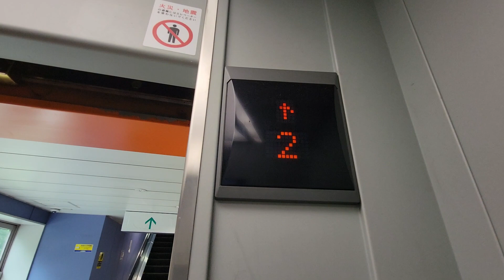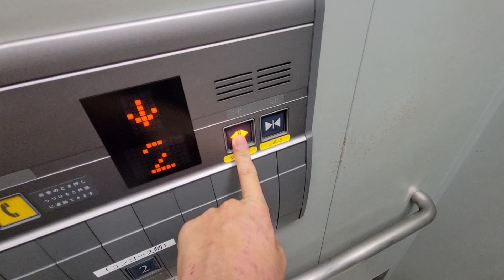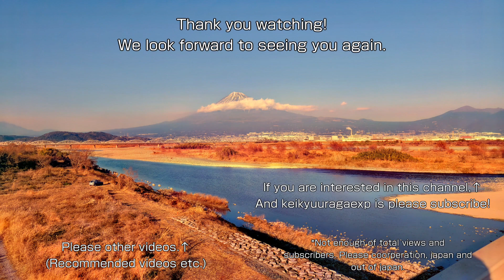【No.883】フジテックエレベーター 多摩モノレール多摩動物公園駅のエレベーターPart1(改札内側) Fujitec elevator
撮影場所：多摩モノレール多摩動物公園駅(改札内側)(Location: Tama monorail Tama-dōbutsu-kōen station[Platform side])
メーカー：フジテック(Maker: Fujitec)
機種：Newエリシオ(Model: New elisio)

【MiniMemo】
多摩モノレール多摩動物公園駅のエレベーターです。こちらは改札内側です。
アナウンスは後付けで、エクシオールのものです。

－－－字幕一覧－－－
－－－字幕一覧－－－

－－－検索ワード－－－
フジテックエレベーター,多摩モノレール多摩動物公園駅 ,多摩動物公園駅 エレベーター,多摩モノレール エレベーター,多摩動物公園駅, Tama doubutsu koen station,Tama monorail line,駅のエレベーター,Fujitec elevator,후지텍 엘리베이터,エレベーター,elevator,엘리베이터,电梯
－－－検索ワード－－－

0:00　ｏｐｅ／オープニング
0:05　１ｃｈ／多摩動物公園駅１番ホーム
1:22　２ｃｈ／多摩動物公園駅２番ホーム
2:13　ｅｎｄ／エンディング

ボイス担当：VOICEVOX:ずんだもん(ノーマル) URLはこちら
－－－音楽 Music－－－